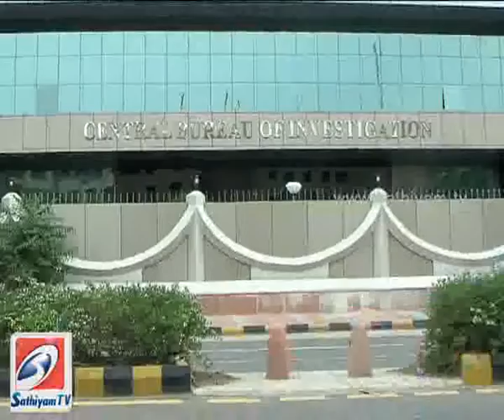CBI to interrogate Pawan Kumar Bansal today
The CBI officials are to interrogate the former minister Pawan Kumar Bansal in connection with the Railways bribery case.